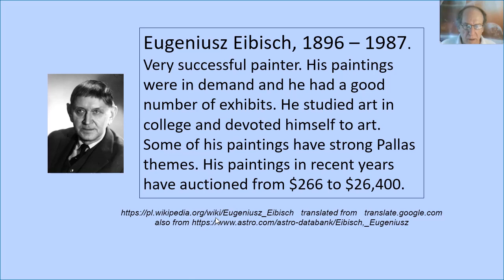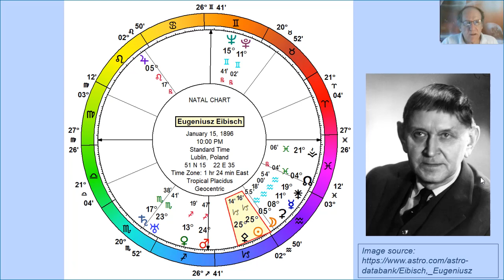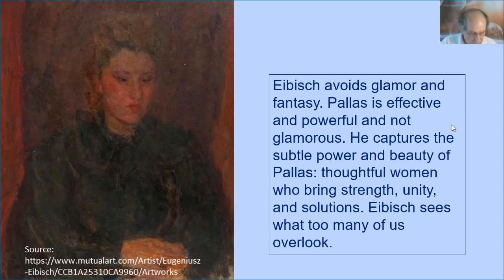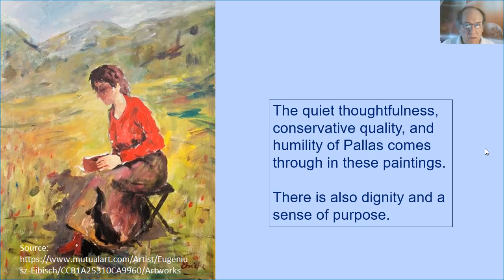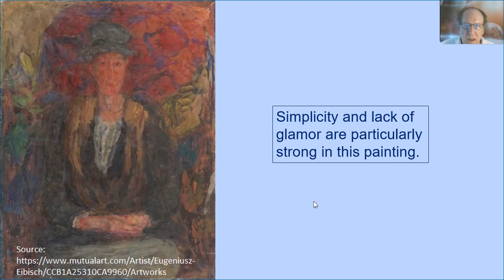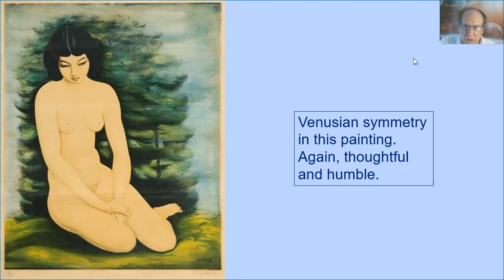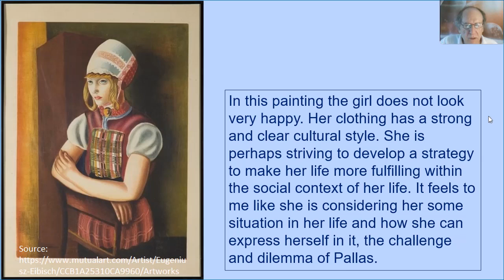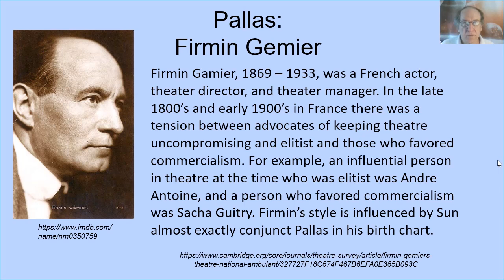Pallas, Part 4 of 5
In this fourth part of a 5 part series on Pallas we study the life of Eugeniusz Eibisch, who is one of the 3 people in the databae who was born with Sun conjunct Pallas with the smallest orb. Many of Eibisch's paintings are of women. The women in these paintings express the qualities of Pallas. We can say that Eibisch produced paintings of Pallas! These women do not have the qualities of the mythological goddess Pallas; they are not wearing armor nor  do they have a dramatic presence. As described in the early tutorial videos in this series of videos, there are many differences, and a few similarities, between the myth Pallas and the asteroid Pallas. That one of the 3 people with Sun conjunct Pallas painted images of Pallas is extraordinary.